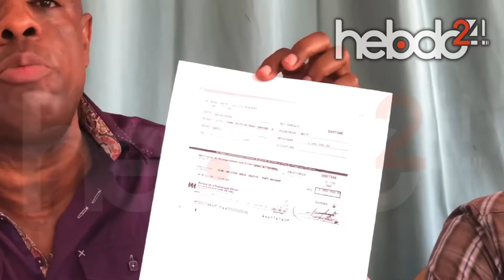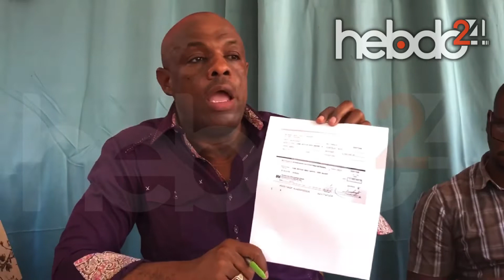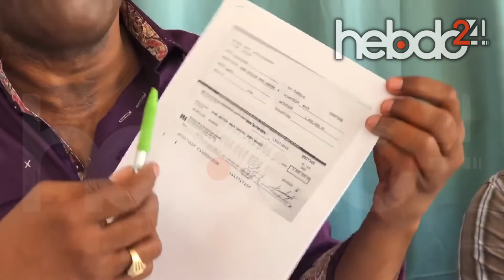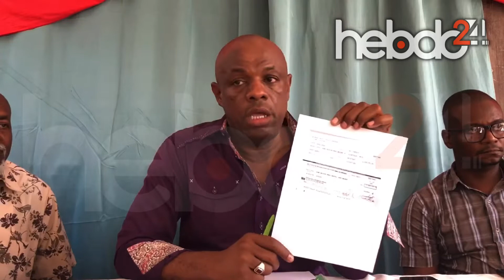Pati politik VIV AYITI prezante bay laprès plizye kopi chèk List Quitel.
Pati politik VIV AYITI  prezante bay laprès  plizye kopi chèk Minis enteryè ak kolektivite a List Quitel, fè kòm pwojè sou non divès oganizasyon ki pa egziste.